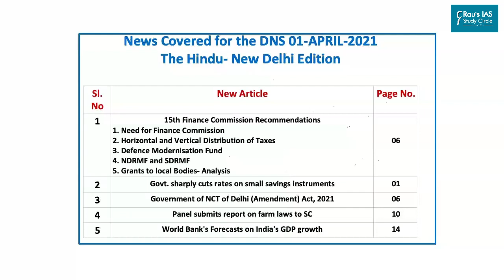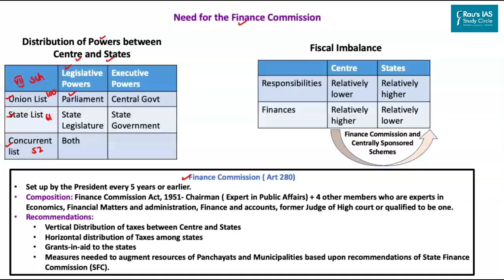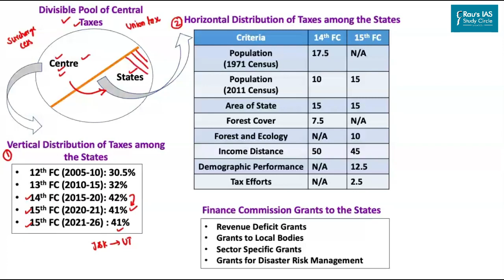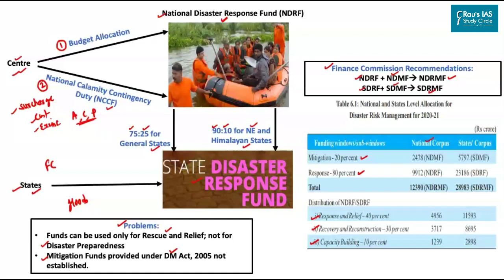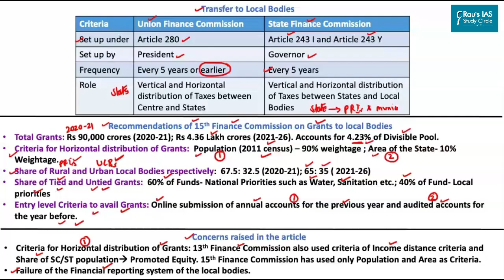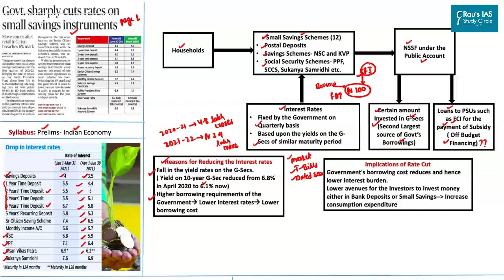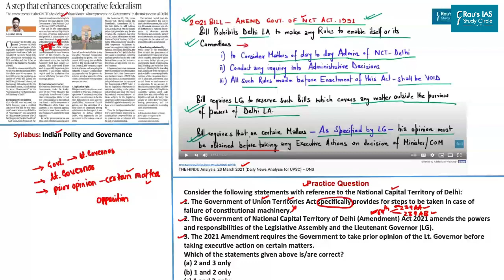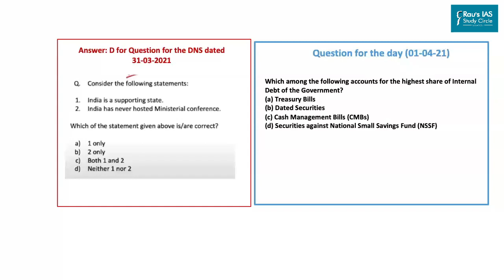THE HINDU Analysis, 01 April 2021 (Daily Current Affairs for UPSC IAS) – DNS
Presented by: Basava Uppin, Rau’s IAS Study Circle

1. Weekly Mains Assignment Question (0:45)
2. 15th Finance Commission Recommendations – 2nd Report (2021-26) – Polity & Governance (01:43)
       1. Need for Finance Commission
       2. Horizontal and Vertical Distribution of Taxes
       3. Defence Modernisation Fund
       4. NDRMF and SDRMF
       5. Grants to local Bodies- Analysis
3.   Govt. sharply cuts rates on small savings instruments – Indian Economy  (34:19)
4.  Government of NCT of Delhi (Amendment) Act, 2021 – Polity & Governance (46:08)
5. Panel submits report on farm laws to SC- Indian Economy (50:57)
6. World Bank's Forecasts on India's GDP growth – Indian Economy (55:13)
7. Question for the day (59:05)